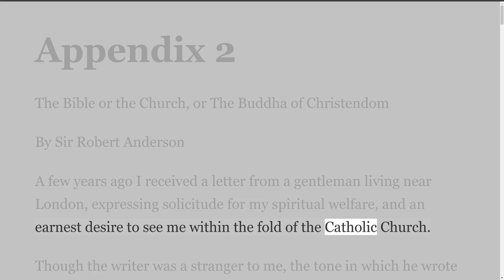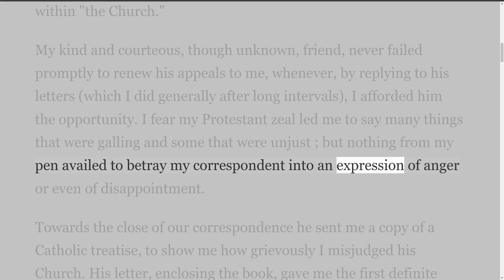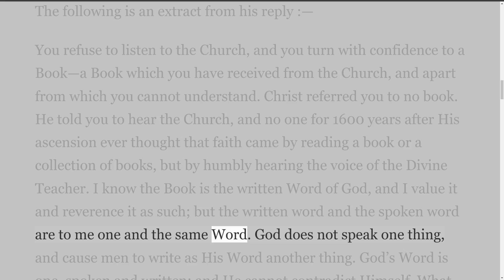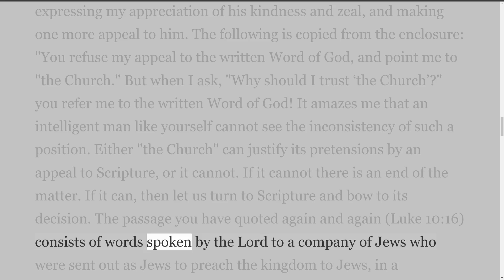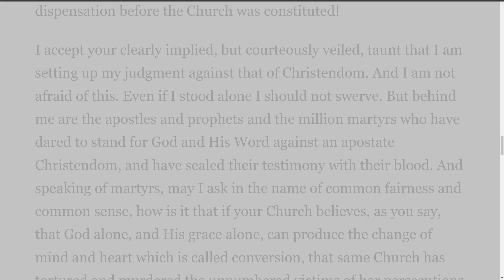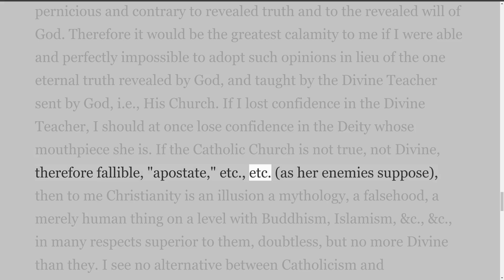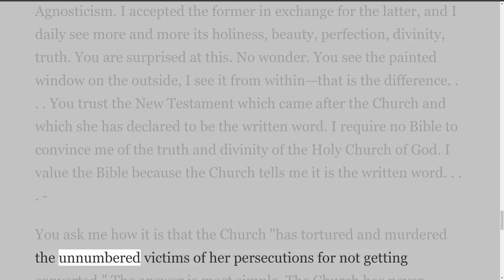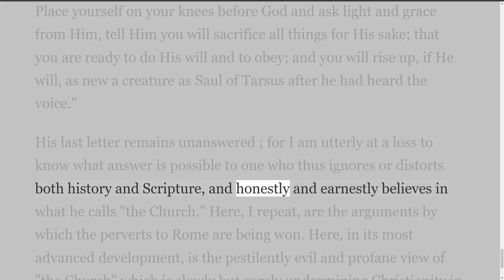The Bible, the Church, or The Buddha of Christendom, by Sir Robert Anderson. Appendix 2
The Bible or the Church, or The Buddha of Christendom